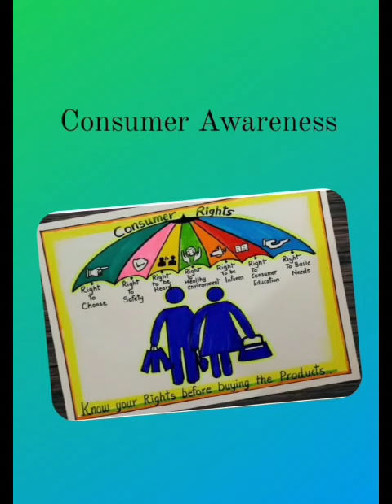SDMSMK, VJA., Department of commerce organised "Consumer Awareness Meet" on 24/11/2022